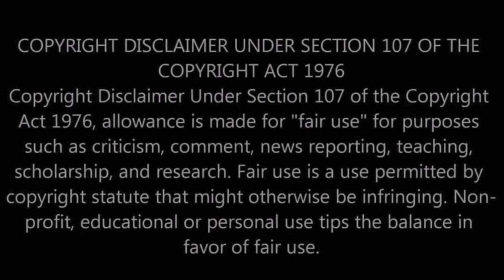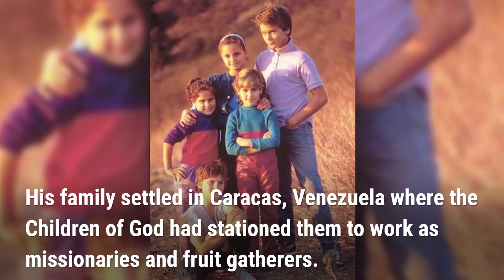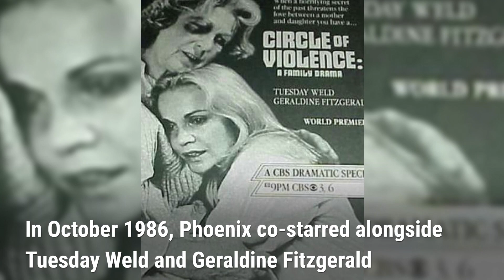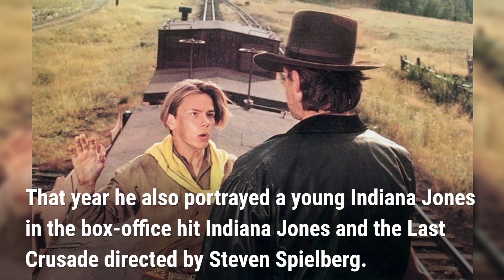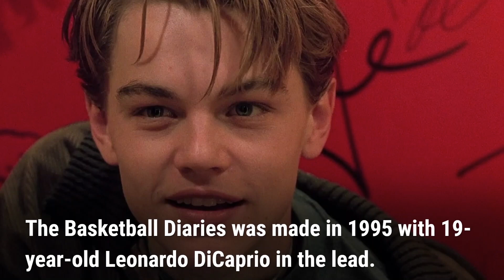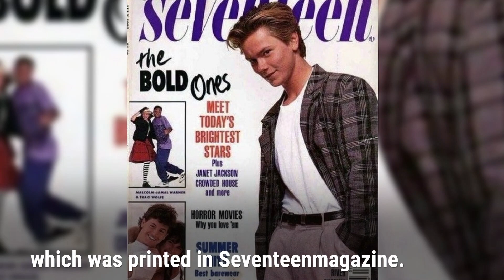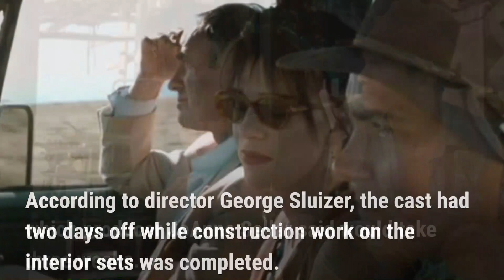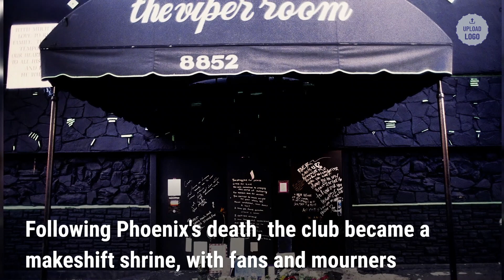River Phoenix - The Life and Tragic Death of a Hollywood Icon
This video highlights the life of River Jude Phoenix. He was an actor, musician, and activist cut down in his prime. The heights of his talents never truly realized. Forever missed and mourned.